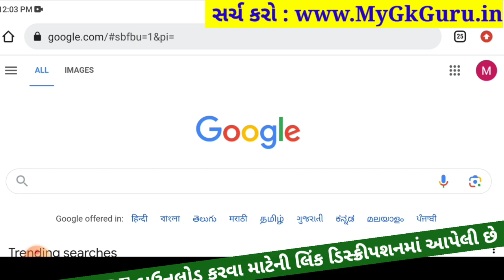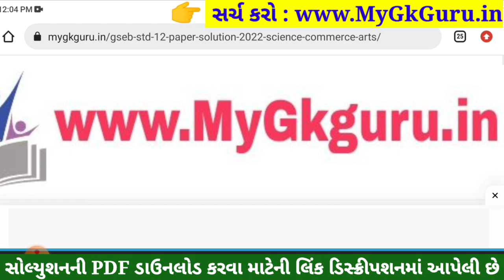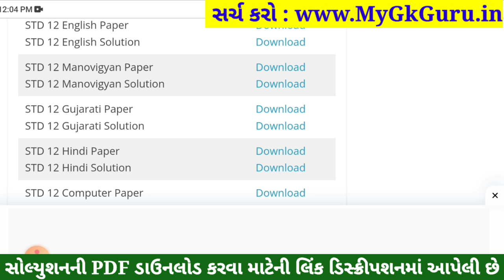STD 12 Manovigyan Paper Solution 2023 100 Marks, STD 12 Manovigyan First Exam Paper Solution 2023